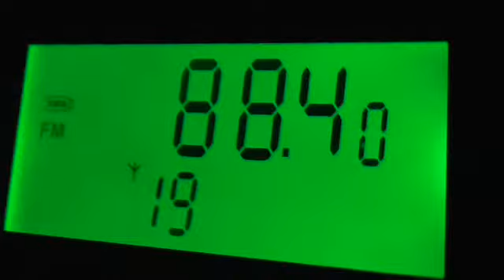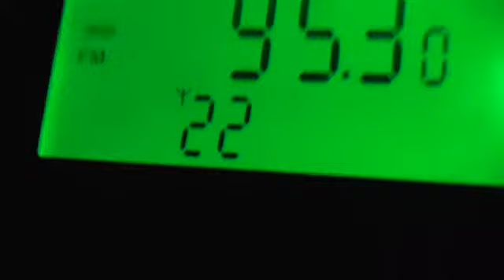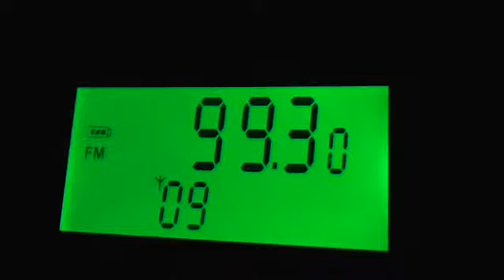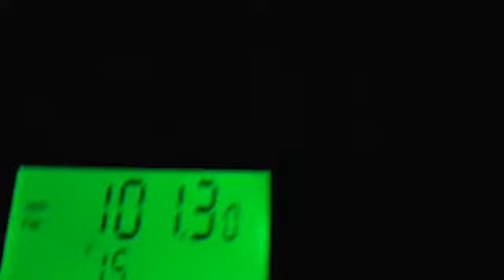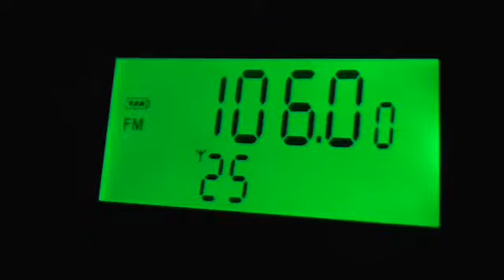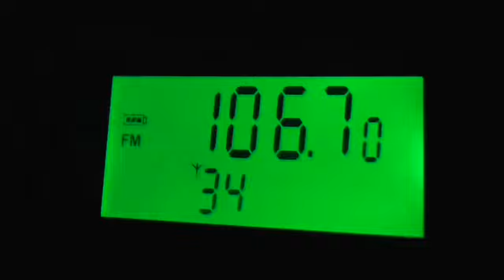Прийом FM радіостанцій в місті Червоноград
Прийом в поїзді радіостанцій в місті Червоноград ( Кристинопіль)